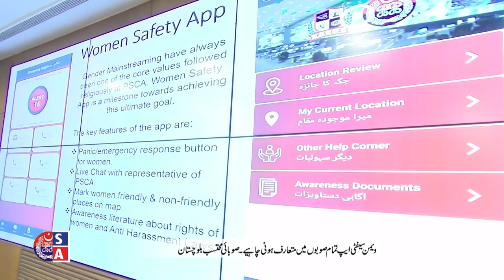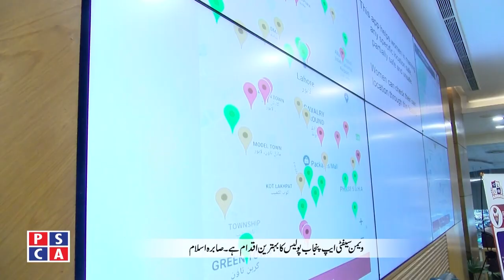Provincial Ombudsman of Balochistan Sabra Islam visited Punjab Safe Cities Authority | PSCA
A special talk with Ombudsman person of Balochistan Sabra Islam.